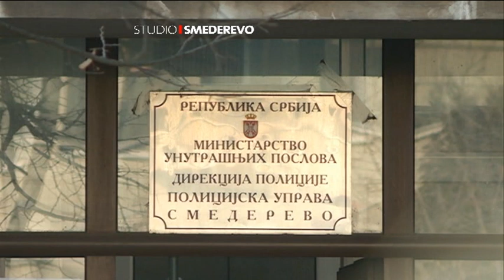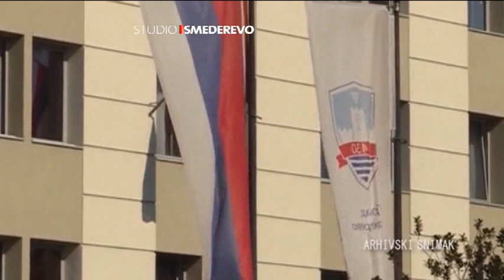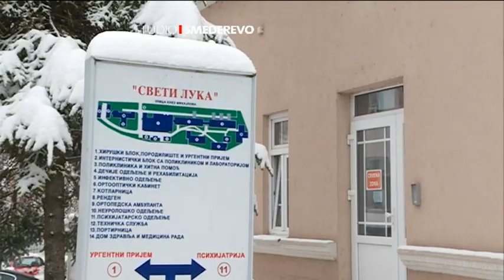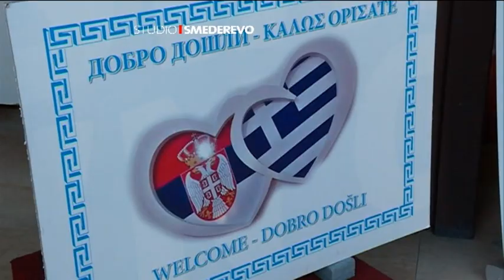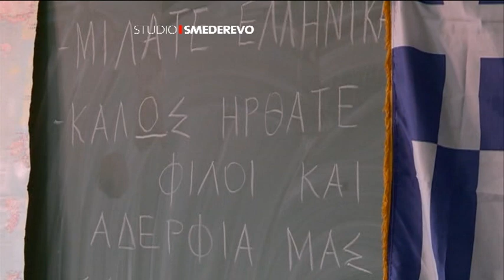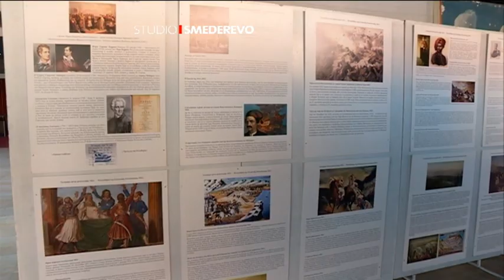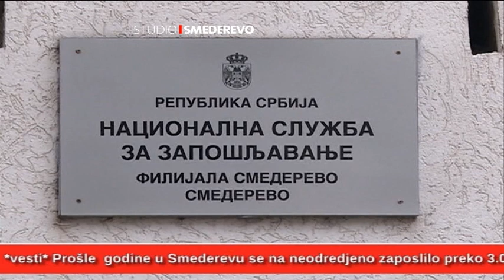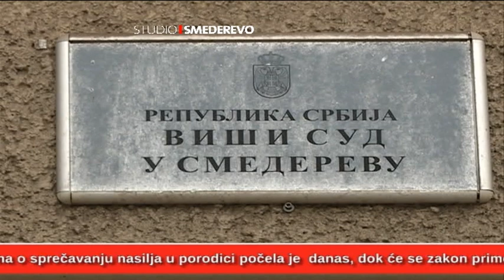Emisija "DOBRO JUTRO SMEDEREVO" 11.02.2022.